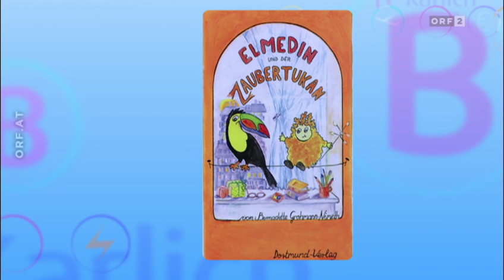Dr. Kurt Blaas, Arge Cam, in der Barbara Karlich Show 22.1.2015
Der Vorsitzende der Arbeitsgemeinschaft Cannabis als Medizin, , Dr. Kurt Blaas erinnert in der Barbara Karlich Show daran, dass schon Kaiserin Maria Theresias Leibarzt Gerard van Swieten Cannabis gegen innere Unruhe und Schlafstörungen verschrieb.
Das Hanf-Institut dokumentiert in seinem Youtube-Kanal alle österreichischen TV-Berichte zu Cannabis.